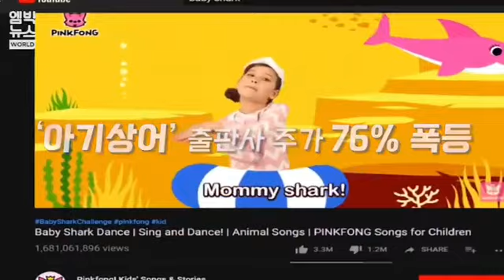Culture | 요즘 가장 힙한 춤? • 2018-09-11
Title: 아기상어, 제2의 강남스타일 되다?!
Program: 엠빅비디오
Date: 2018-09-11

요즘 전세계를 휩쓸고 있는 노래가 있습니다.

바로 '베이비~ 샥! 뚜루뚜루뚜루뚜루뚜' 동요 '아기상어'인데요,

인기가 어느 정도 인지 영상으로 확인해볼까요?

[구성: 김나리, 편집: 김혜림]